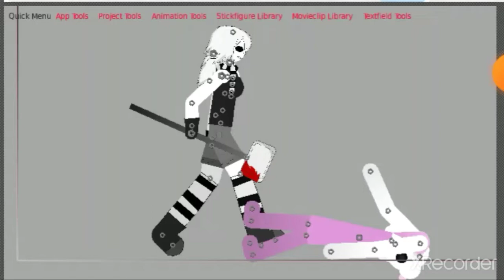sheepy vs zero